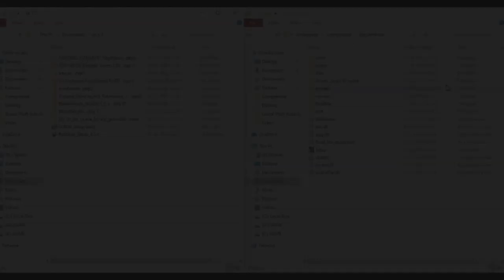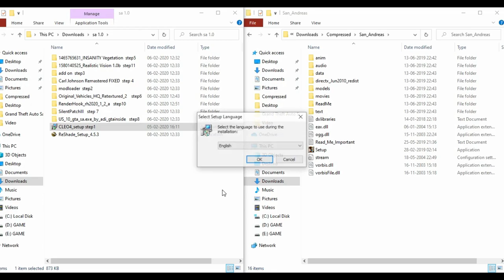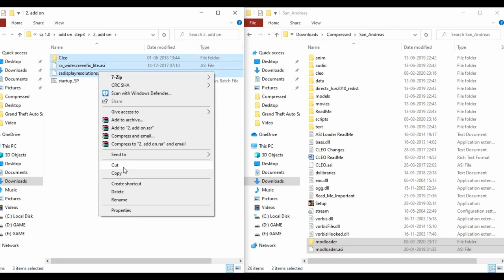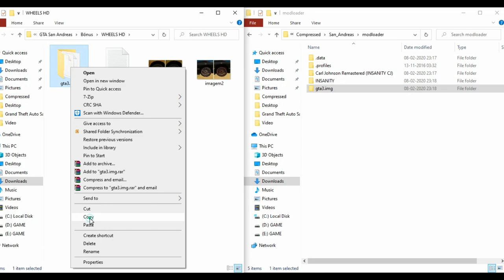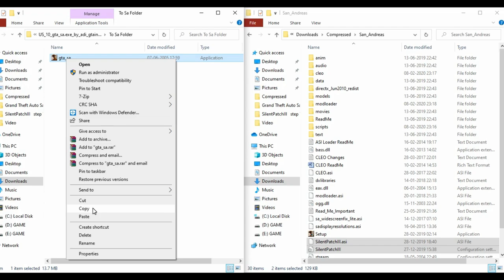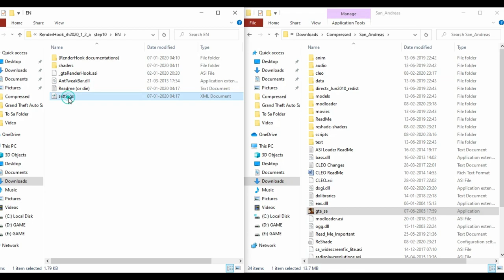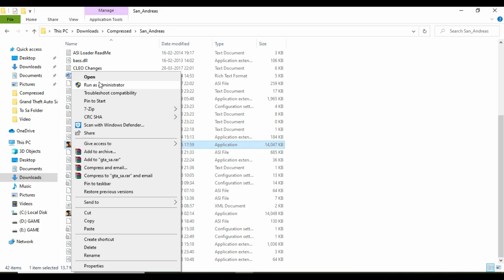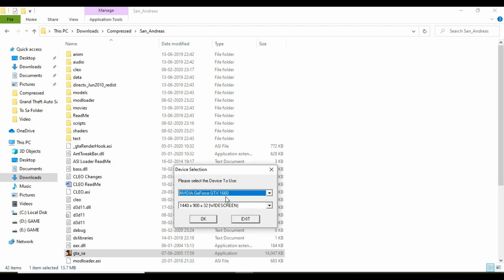Realistic Vision GTA San Andreas 2022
Author : Abi Modding
Realistic Vision 1.0b
by Abi Modding

► Credits
-PetkaGTA
-Marty Mcfly
-Junior_Djjr
-Dobrov
-The Pajlok

► Features
-RenderHook (05_03)
-ReShade 4.1.1
-GamePlay Preset
-Cinematic Preset

Before Install Make Sure You Have Graphic Card that Support at least DirectX10

Flow Me On instagram= technology platform
                  WARNING !!!

Tell That ME Aditya Upadhya Singing Out

🛃 If you are the developer or the owner of the game and want me to delete the video on my channel please e-mail me ASAP, I will respond within 24 hours or less. There is never a need to strike a video down when you can get it removed within the same day and keep the channel and yourself happy Email